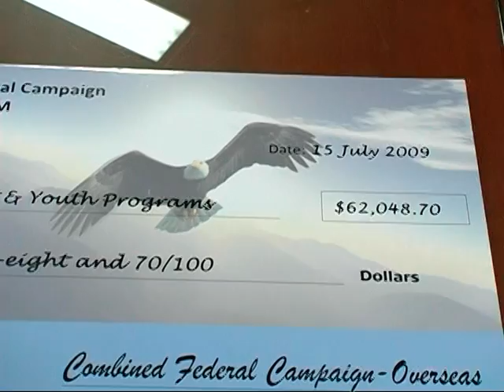People make CFC successful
During the Change of Command for the U.S. Army Corps Engineers at Yongsan, COL Blair Schantz praised outgoing Commander, COL Clarence Turners leadership.

Last year USFK raised more than 1.3 million dollars for the Combined Federal Campaign. Ms. Renee Acosta says the real success is the hundreds of thousands of helpers, not the amount of money.